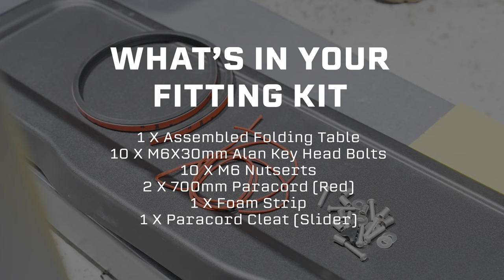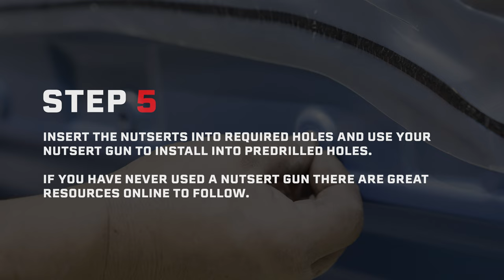How to install | Suzuki Jimny Rogue Molle Drop Down Table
The Legendex Rogue Molle Jimny Drop-Down Table!
In this video, we will take you through a step-by-step guide on how to install your brand-new drop-down table!

Get ready to take your outdoor adventures to the next level! Our Australian-made Rogue Molle Jimny Range provides you with all of the tools necessary for a legendary experience each and every time.

Explore our range today, and start making those epic memories now!